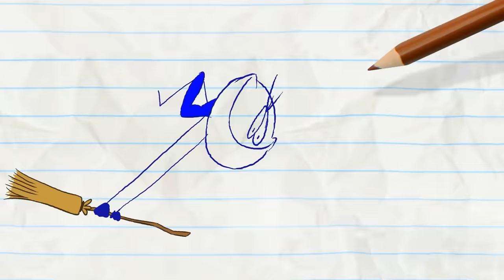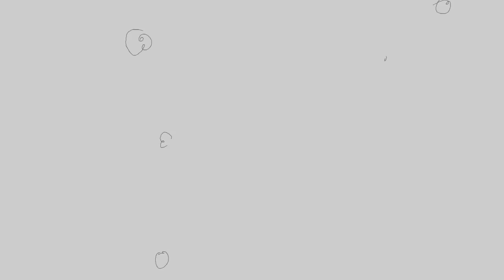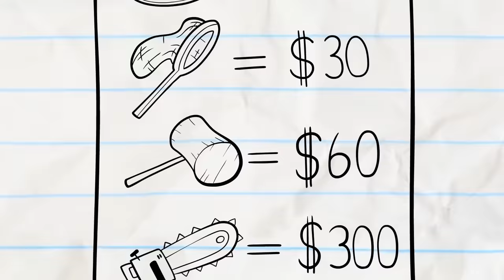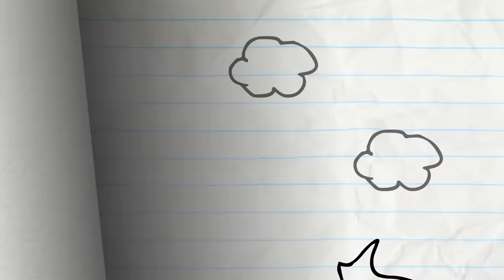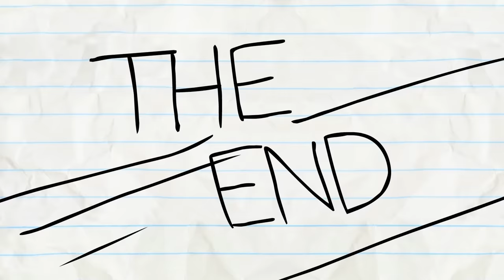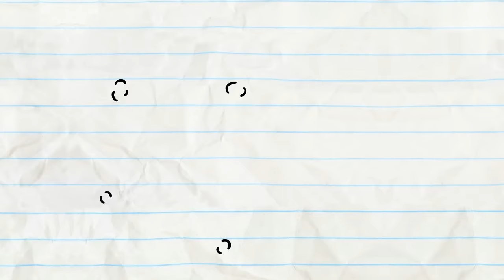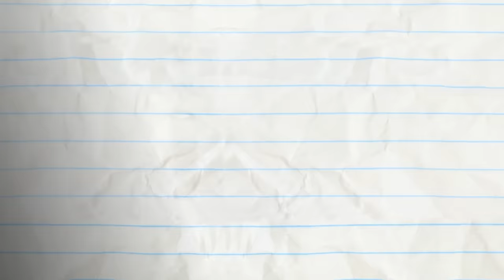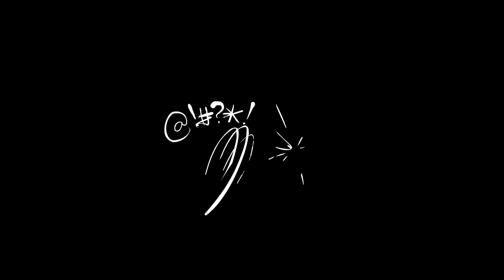"Live and Let Dine" | Pencilmation Cartoons!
Pencilmate learns how to work in a restaurant!

00:00 LIVE AND LET DINE

02:10 VEG OF ALLEGIANCE

04:36 DON'T PUSH MY BUTTONS

06:33 READY TAME FIRE

10:00 MY OWN WORST PENEMY

13:11 CHEESE YOUR OWN ADVENTURE

16:04 NO ARM DONE

18:10 CAMPFIRED UP

20:29 PIT OF DESPAIR

22:19 THERE'S SNOWGLOBE LIKE HOME

25:40 NO MAN'S HAND

28:47 CLOSET ENCOUNTERS

31:40 THE SHOWER MUST GO ON

33:39 REMOTE CONTROLLED

35:58 SWEEP STAKES

38:07 BUTTON ROUGE

40:07 PASTA LA VISTA, BABY!

42:34 OH NO-TE!

44:21 SEESAW SEEN

46:24 DOGGIE BAGGAGE

49:27 DAWN OF THE LEAD

51:35 THE GRAPES OF MATH

54:04 PUTT’S UP DOC?

57:10 SCRATCH 22